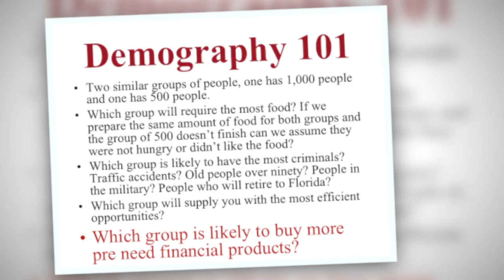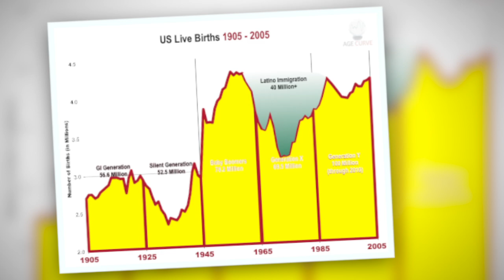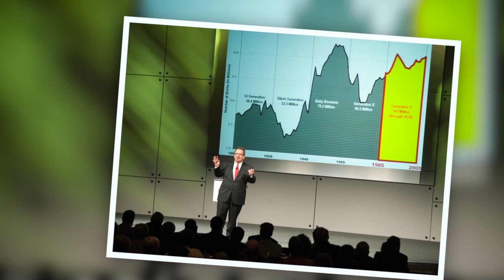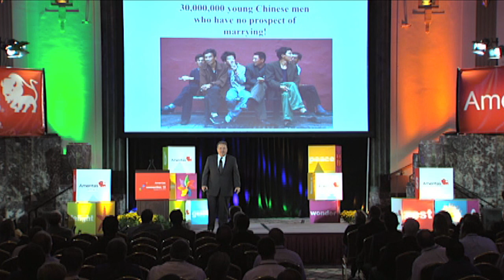Ken Gronbach - Demographer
Kenneth W. Gronbach is a gifted keynote speaker and nationally recognized author, expert and futurist in the field of Demography and Generational Marketing. He makes the science of shifting demography come alive with real life examples which make it relevant to today's culture, business climate and economy.